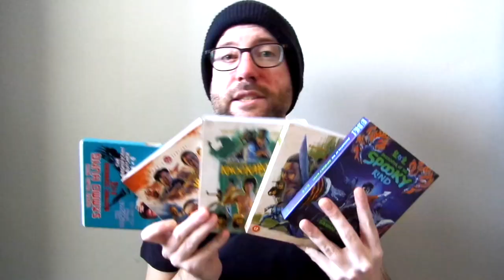Lone Wolf and Cub: Baby Cart at the River Styx (1972) Movie Review | Samurai Action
Lone Wolf and Cub: Baby Cart at the River Styx (1972) Movie Review. Directed by Kenji Misumi. Starring Tomisaburo Wakayama, Akihiro Tomikawa and Kayo Matsuo.